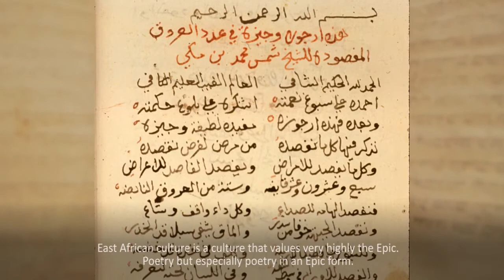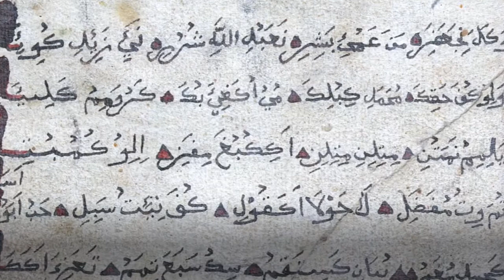The Portuguese in East Africa, a history untold.